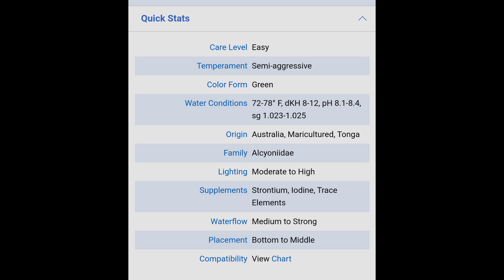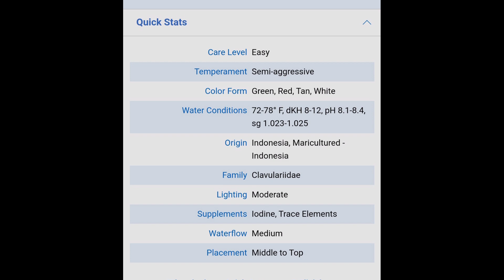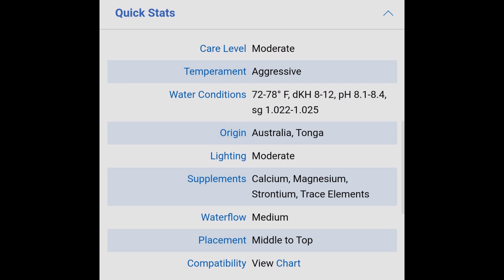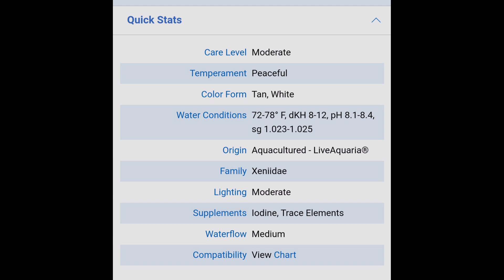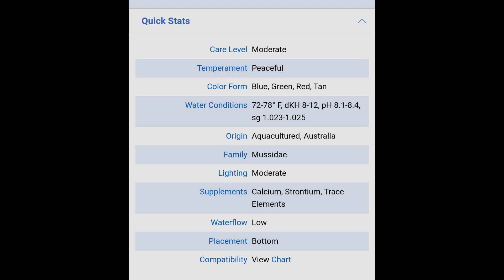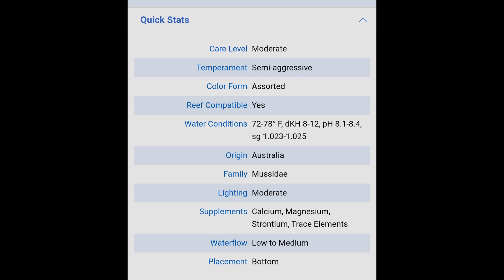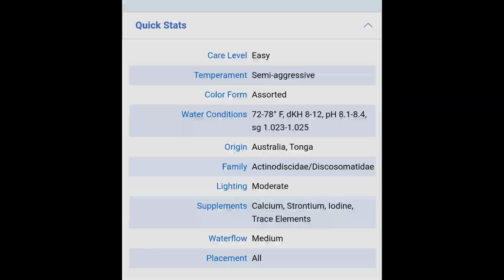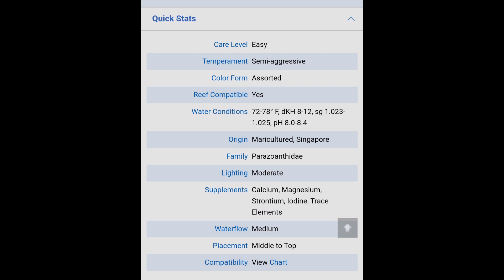10 Rekomendasi Coral Untuk Reefer Pemula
Video kali ini menjelaskan tentang 10 Jenis Coral yang cocok untuk para reefer pemula, semoga menjadi inspirasi dalam menentukan jenis coral yang akan dipelihara .. Tonton langsung video nya ya !!😎